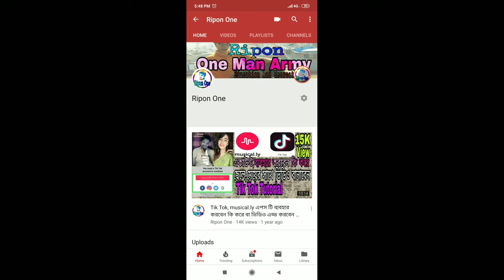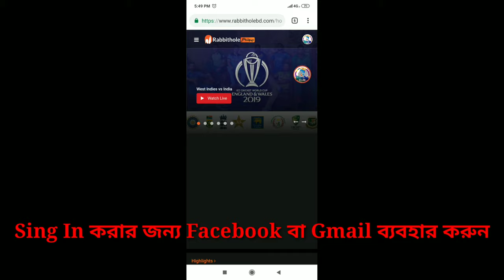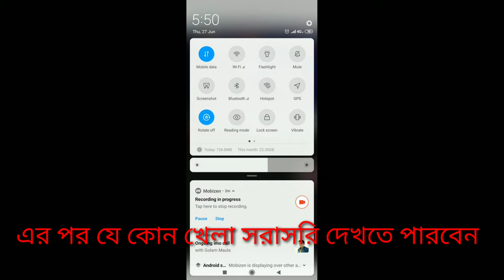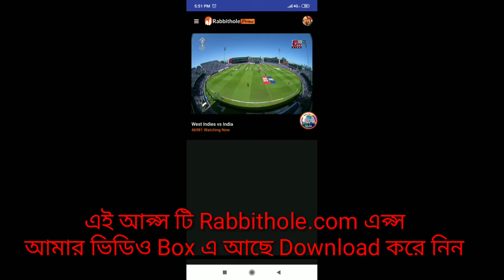মোবাইলে দেখুন লাইভ খেলা বা যে কোন খেলা🔴Star Sports live 🔴Gtv live cricket | Icc World Cup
কিভাবে আপনি লাইভ খেলা দেখবেন এবং যে নিয়ম টা আমি দেখালাম  একই নিয়ম আপনি আপনার কম্পিউটারে  প্রয়োগ করবেন ,তাহলে আপনার ফোনে ও লাইভ খেলা দেখতে পারবেন |
In this video I am going to show you that,How You can See LIVE Cricket Match Today.In this Tutorial Just I use Mobile  for make this tutorial.But You can apply this rule to your computer to see LIVE MATCH.I hope you understand.
So lets get started,Thank you So much